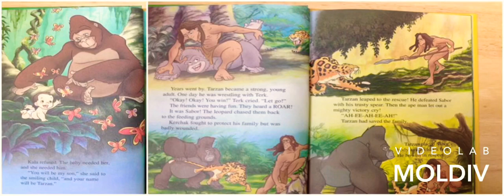Tarzan 1999 Noggin And Nick Jr January 2012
Tarzan 1999
Noggin And Nick Jr January 2012